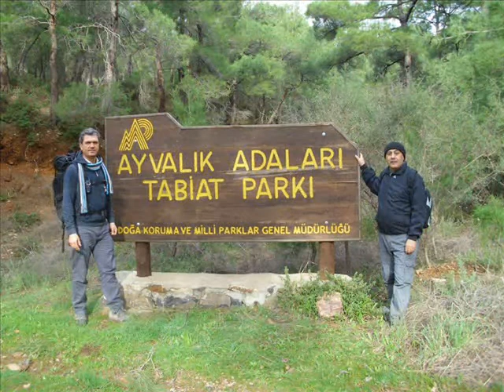KAZDAĞI GEZGİNLERİ(KAGEZ) AYVALIK CUNDA YÜRÜYÜŞÜ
KAZDAĞI GEZGİNLERİ OLARAK AYVALIK CUNDA ADASINDA YÜRÜDÜK. (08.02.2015)
MESAFE : 9 KM
KATILAN : 76